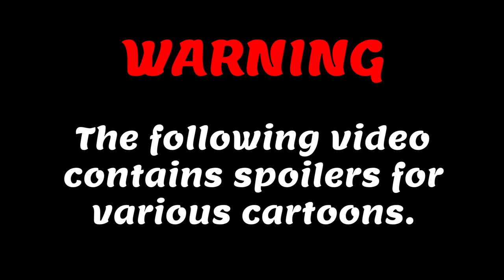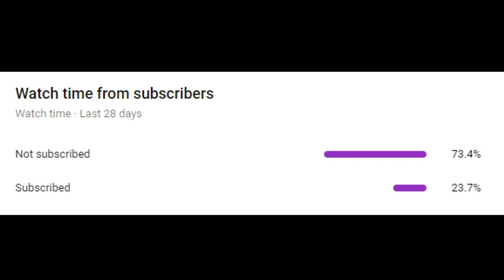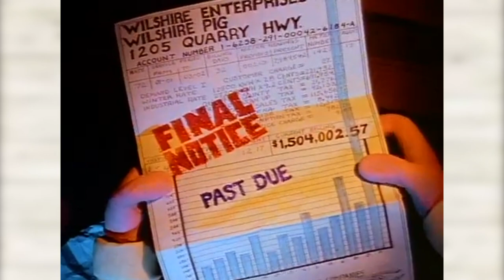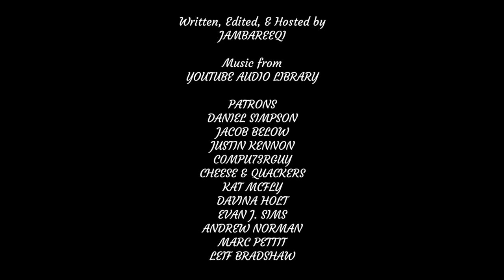7 Easter Special Cartoons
I recommend SEVEN Easter themed cartoons for you to watch today! From Bugs Bunny taking on the Easter Rabbit's job to an egg hunt going wrong in "Bob's Burgers".